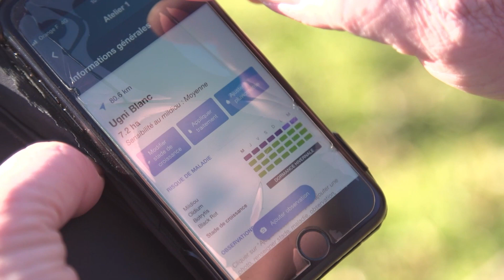Comment Damien Dupuy fait-il évoluer la protection phytosanitaire du vignoble en AOC Côtes de Bourg?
Reportage sur le vignoble Dupuy localisé à Montbrier (33) et certifié Haute valeur environnementale depuis 2018. Désormais entre les mains de Damien, 35 ans, celui-ci donne un nouveau cap à l’entreprise en renforçant l’approche agroécologique. Pour traiter mieux et moins ses vignes, quelles voies combinatoires explore-t-il ? Que lui apportent les technologies du numérique ?